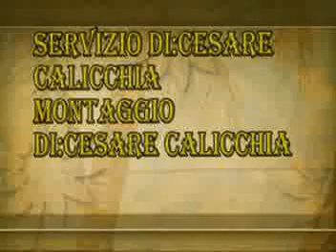processione penitenziale.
Ogni anno ad alatri,il giorno antecedente la festa di SAN SISTO,(il patrono).Si svolgono i Vespri Pontificali,a seguire una processione penitenziale,dove tutti i fedeli che partecipano,formano un lungo serpentone per le strade della città ernica,con i ceri accesi.I fedeli con  i piedi scalzi sono quelli che  fanno il voto alla madonna,e accompagnano la processione con i piedi scalzi e il cero sulle spalle.La presenza nutrita ai Vespri delle autorità comunali:sindaco,capitano dei carabinieri della stazione di  Alatri,il comandante della stazione:maresciallo con incarichi speciali, il comandante dei vigili urbani,ed il comandante della guardia forestale,e tutte le autorita' comunali, il sen. tofani oreste.Il vescovo LORENZO LOPPA  ha celebrato la funzione.Il giorno della festa di San Sisto,la mattina si svolge il pontificale,a seguire dopo il pontificale, si porta in spalla la statua del santo,per le strade della città ernica.Il vescovo presenzia la  santa messa le autorità di altri paesi limitrofi,con i loro gonfaloni,e le loro autorità , partecipano numerose,per questo evento,che per i cittadini di alatri,è ogni anno molto toccante.